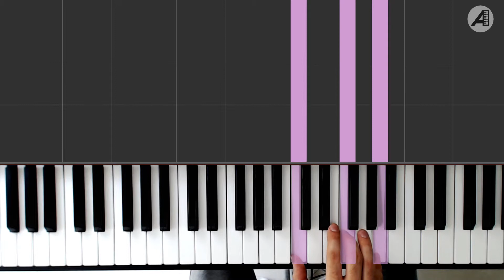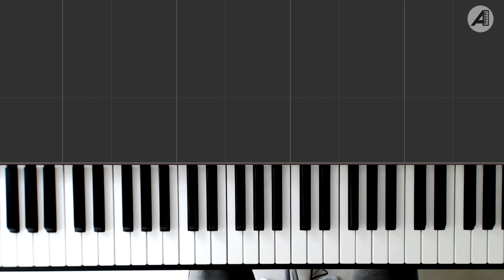Cómo tocar "Down with my baby" en piano (Kevin Johansen)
Tutorial de la canción "Down with my baby", de Kevin Johansen. Estrofa y acompañamiento en piano. Versión en la tonalidad de Re mayor.